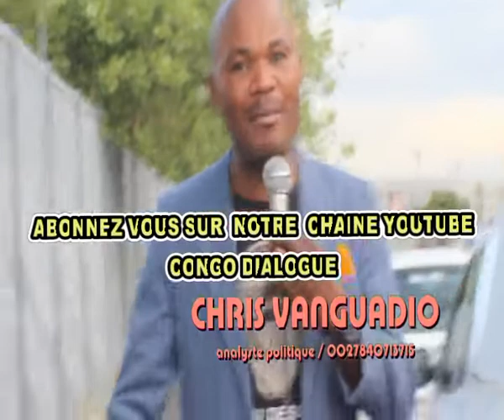FELIX KOSANGANA NA VITAL EZA KO DES HONORERS TON PÈRE PE EZA ÉCHEC YA UDPS, OZA KO SOUTENIR KAGAME